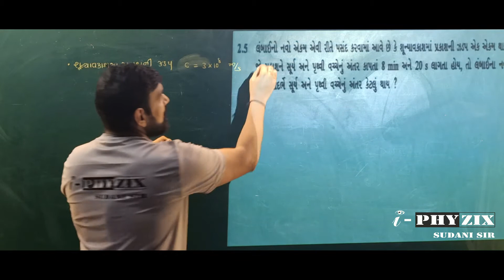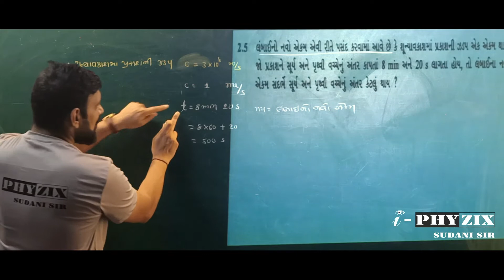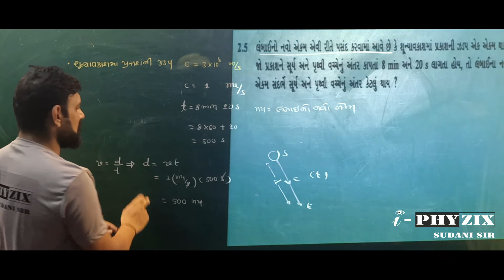CLASS 11 | CH-2 | NCERT SOLUTION | EXERCISE - 2.5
CH-2
NCERT SOLUTION
EXERCISE-2.5
SUDANI SIR